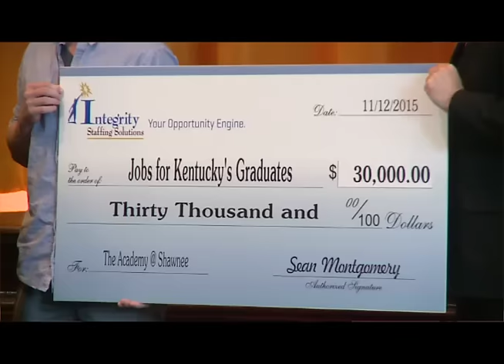The Academy @ Shawnee -- Jobs for Kentucky Graduates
A grant to launch a Jobs for Kentucky Graduates (JKG) program at The Academy @ Shawnee